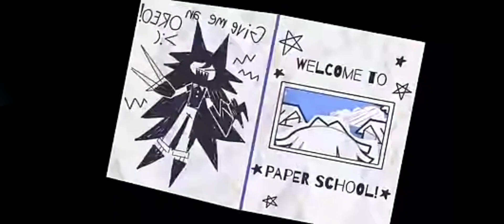fundalmental paper edition bahasa indonesia part 2🗿🗿 mogahan kalian suka ya